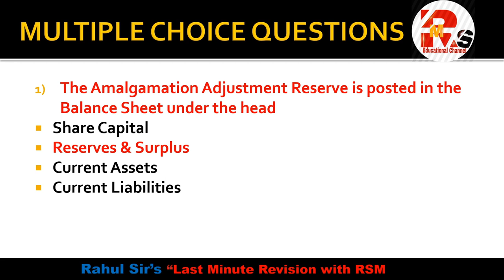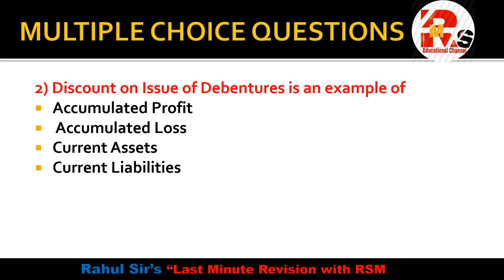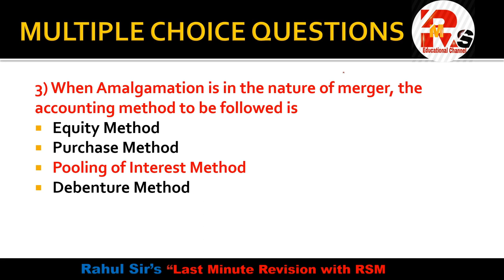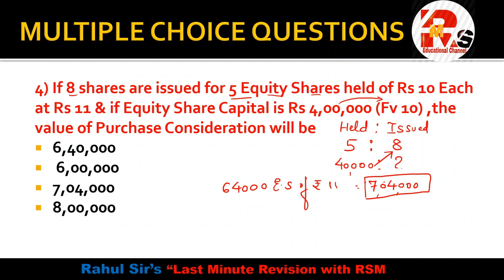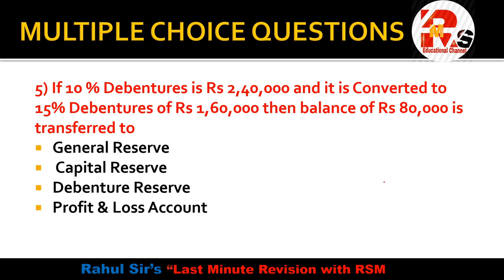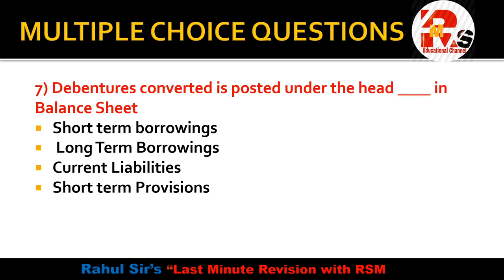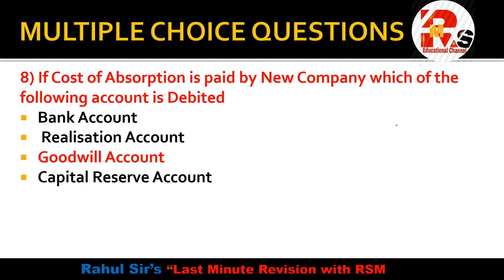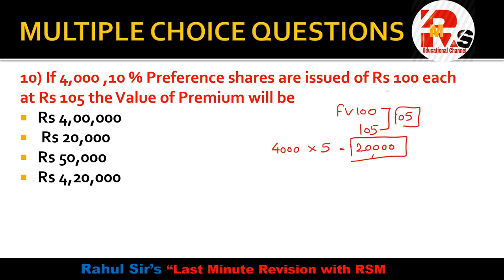Amalgamation Practical MCQS| TYBCOM SEM VI MCQS | FINANCIAL ACCOUNTING | By RAHUL MOHILE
For Online Courses:- Click Below!!!